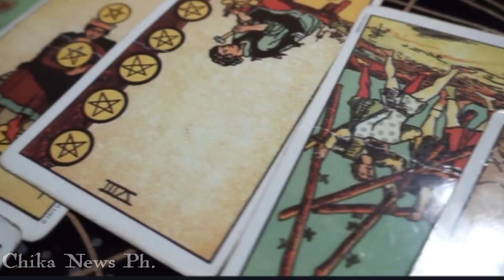DUDA!JAY COSTURA HINDI NANINIWALANG WALA NA SI JOVELYN GALLENO!NARITO ANG BUONG DETALYE!